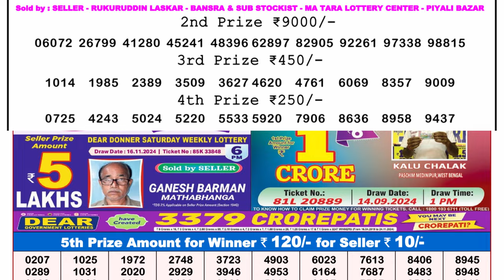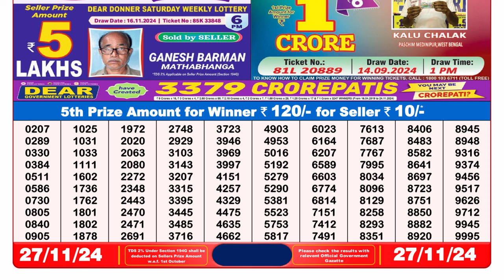DEAR Lottery Sambad Night 08:00pm 27/11/24 Result Today